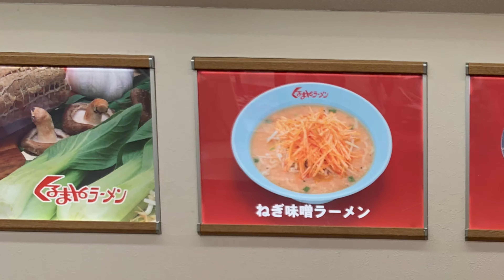くるまやラーメン 青井店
Kurumaya Ramen Aoi

東京都足立区青井５丁目５−１５